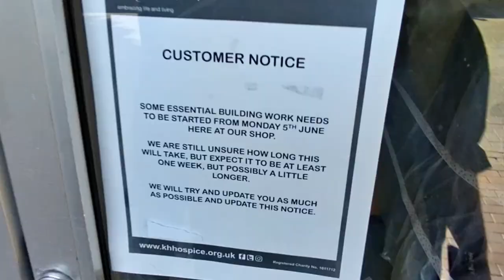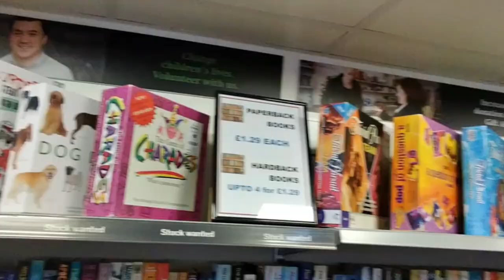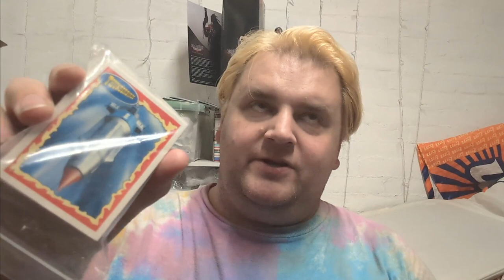Only resellers will understand why I crashed this festival !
I look stoned in Stone! I swear Im just tired from watching the Exorcist last night lol

Aluminium battery case

100 x Self Seal Poly Bags 12 x 16"